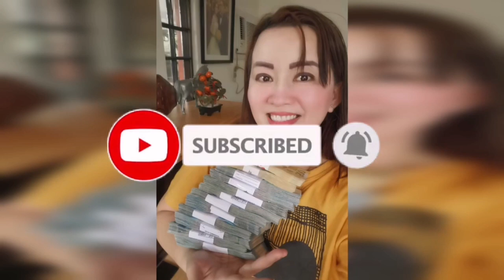FENG SHUI COLORS MEANING-APPLE PAGUIO7